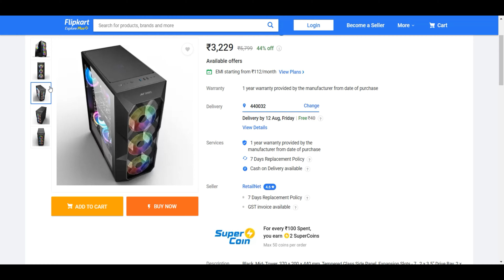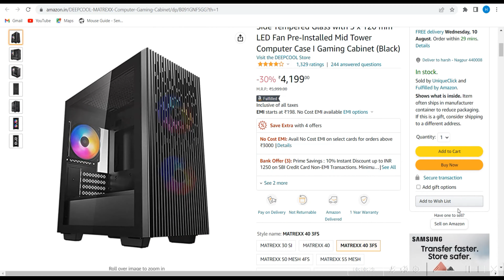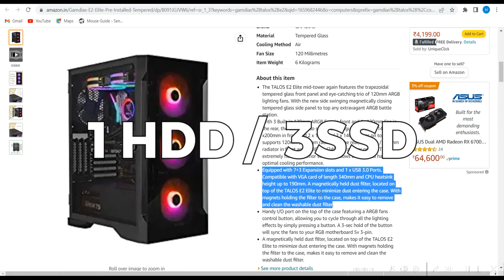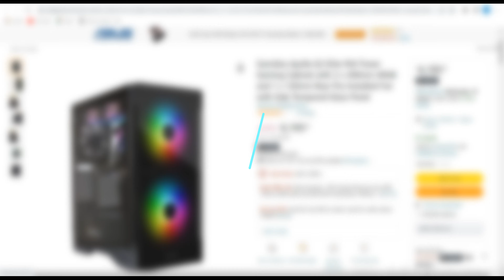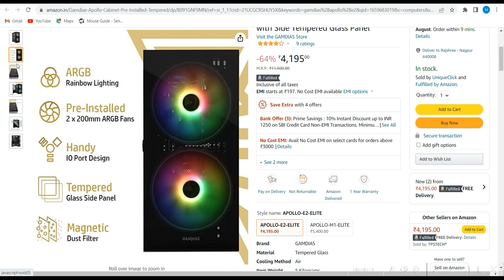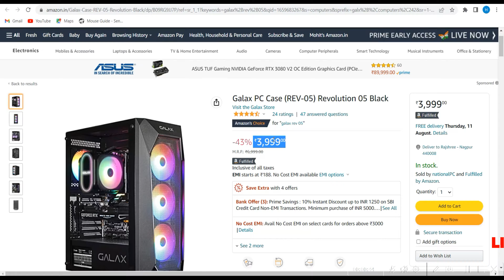TOP 5 Best Gaming PC Cabinets/Cases under 4000rs | Budget ARGB Cabinets under 4K | [HINDI 2022]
The best Gaming PC Cabinets/Cases that you can get yourself under 4000rs in the Indian markets.

🟡 Link(s)
Ant Esports ICE-300
DeepCool MATREXX 40 3FS
Gamdias TALOS E2
GAMDIAS Apollo E2
Galax REV 05

 🟡 Time-Stamps
00:00 Intro
00:30 5th
01:17 4th
02:09 3rd
03:30 2nd
4:30 1st